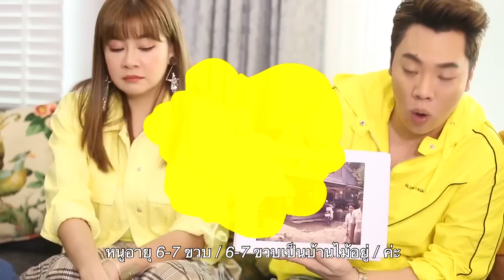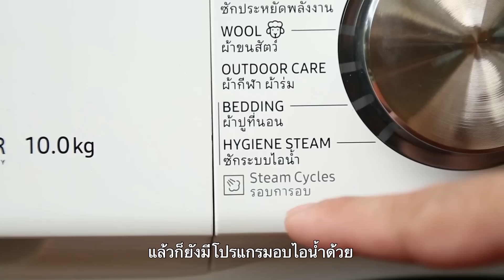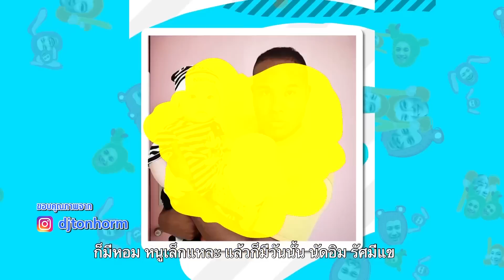ตีท้ายครัว | หนูเล็ก l 14 ก.ค. 62 l FULL